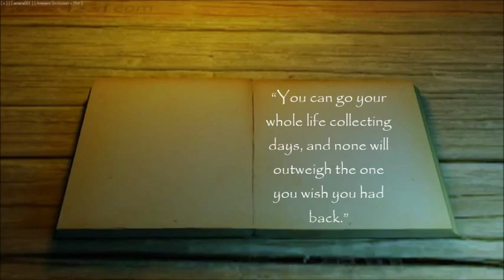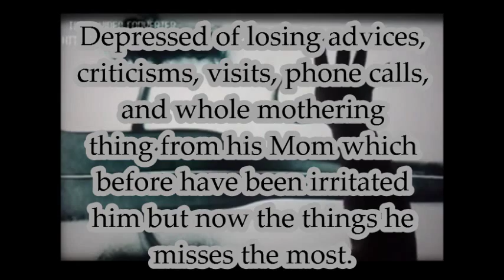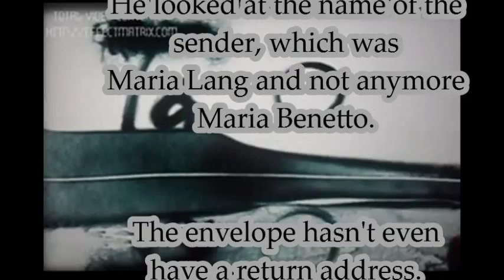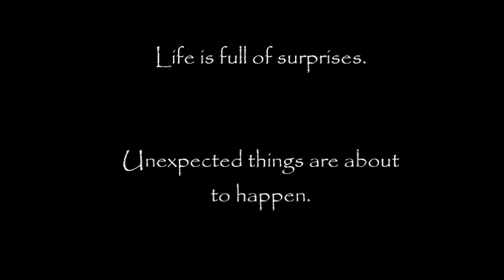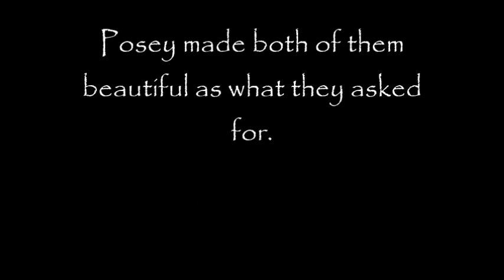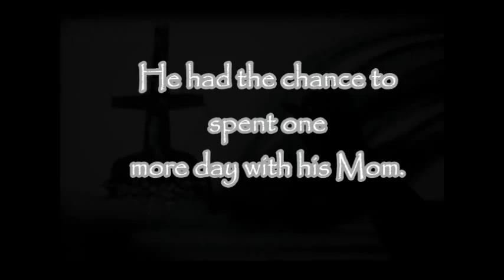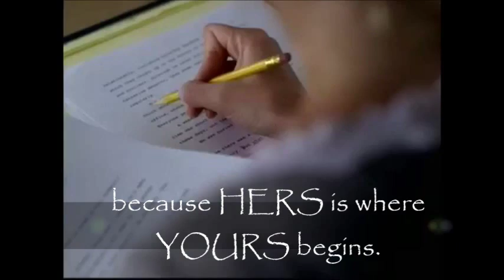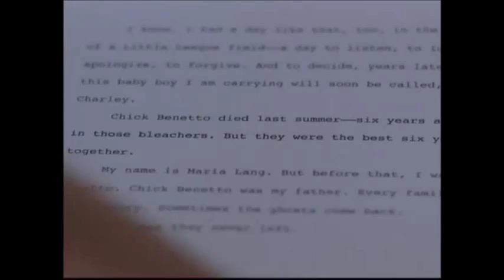For One More Day by Mitch Albom